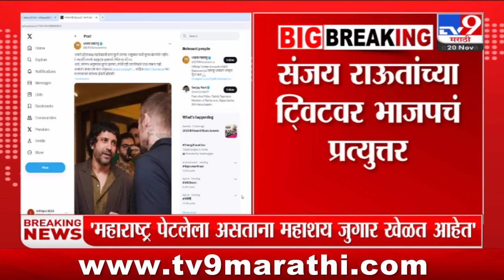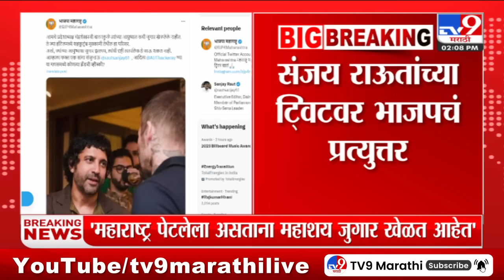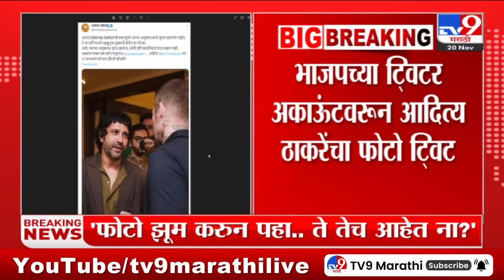BJP च्या टि्वटर अकाऊंटवर Aaditya Thackeray यांचा फोटो टि्वट : tv9 marathi